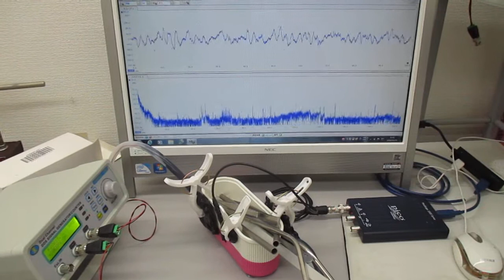超音波の相互作用をコントロールする超音波制御実験